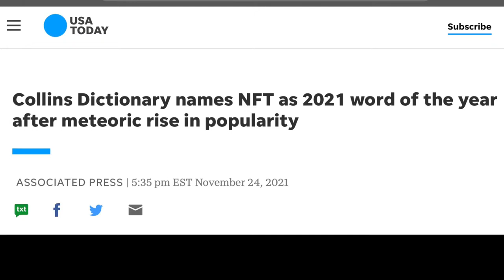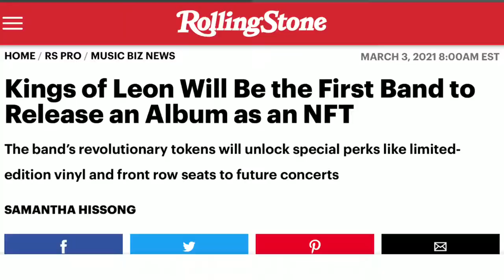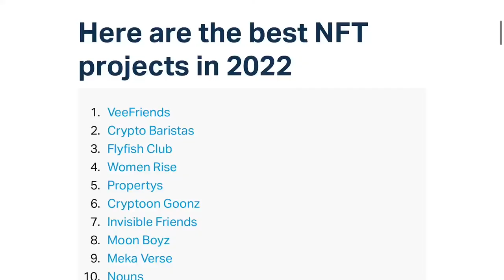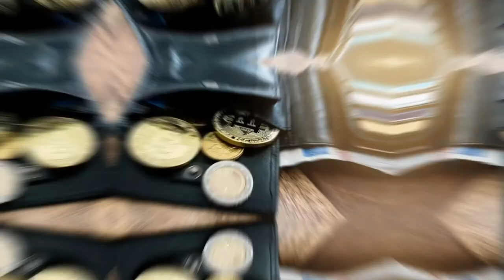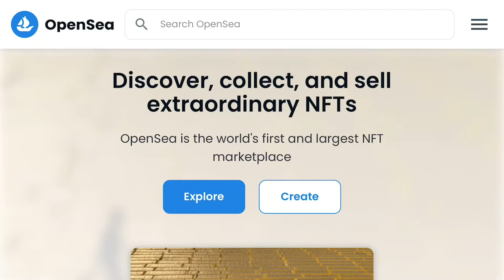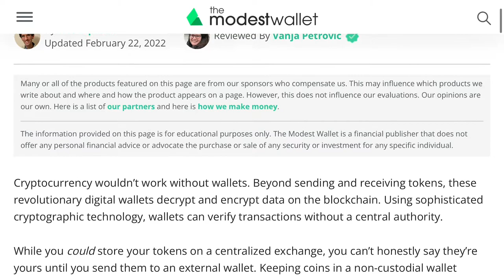How to Invest in NFTs in 2024 | Complete Masterclass 🏫💰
As crazy as meme coins have been in recent years, NFTs are the most hyped niche in the crypto space. Heck, these digital tokens are so trendy that Collins Dictionary chose "NFT" as its "2021 Word of the Year."

If that's not mainstream adoption, what is?

While NFTs are gaining a lot of attention, many investors are scratching their heads over current NFT valuations. Is a virtual pet rock genuinely worth millions of dollars? Are NFTs in a speculative bubble? Or, should we view NFTs as a revolution in art and technology?

If you're curious about dabbling in NFTs, this post should help guide you through this bewildering asset class. After reviewing the basics of NFTs, we'll explain a few strategies and considerations before investing in one of these crazy tokens.

Want to read more about NFTs?

⏰ Timestamps:
0:00 - Intro
0:56 - What are NFTs?
2:27 - How Do NFTs Work?
3:41 - How to Invest in NFTs: Step by Step
4:05 - Step 1: Define Your NFT Investment Strategy
6:42 - Step 2: Perform Market Research on Different NFT Projects
8:47 - Step 3: Choose an NFT Marketplace to Open an Account
10:43 - Step 4: Create a Compatible Digital Wallet
11:42 - Step 5: Fund Your Digital Wallet
13:07 - Step 6: Buy, Bid, or Make an Offer on an NFT
14:02 - Step 7: Store Your NFT in an External Wallet
15:06 - Benefits of Investing in NFTs
15:57 - Downfalls of Investing in NFTs

😎 Our goal at The Modest Wallet is to simplify personal finance and share actionable content to help our community make smarter financial decisions, worry less about money, and spend more time doing the things they love.

Video host: Sean Lehman

⚠️ ADVERTISER DISCLOSURE: We regularly partner with brands that have products and services that will help our community. Some of the links mentioned in the description and comments are from our partners.